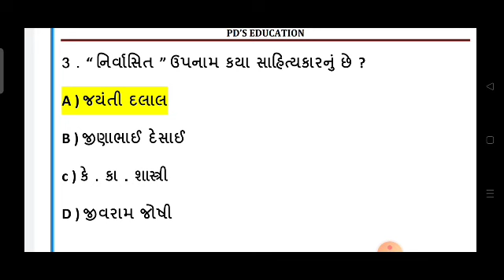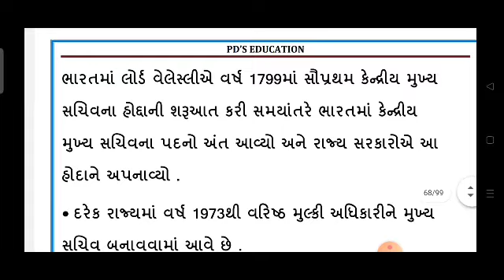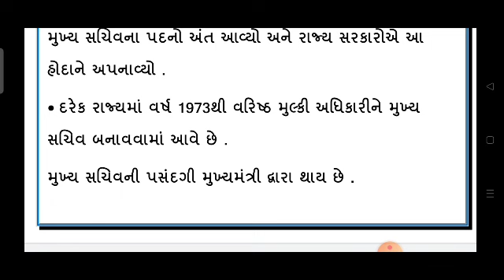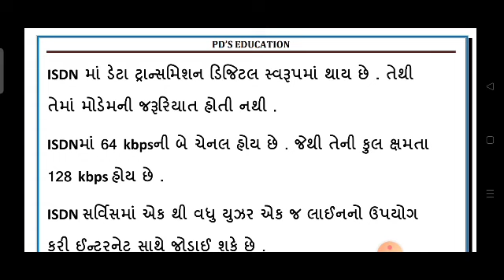senior Clerk Exam 2021|| DYSO MODEL PAPER 2021|| MAMLATDAR EXAM 2021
⭕️Free Live lectures || 06:55 PM⭕️

Date : 28/07/2021

📒📕વિષય : સિનિયર ક્લાર્ક &  DYSO મોડેલ પેપર

Must come all of u 🙏

નમસ્કાર વિદ્યાર્થીમિત્રો, 🙏🏻

Unacademy તમારા માટે લાવ્યું છે - Kanet's Tuesday - Weekly Economics Challenge. આ ટેસ્ટ સીરીઝ અમારા બેસ્ટ એજ્યુકેટર્સ માંથી એક એવા Kanet Sir દ્વારા તૈયાર કરવામાં આવી છે, જેઓ તમારા Economics વિષયનું જ્ઞાન ચકાસશે. જેઓ આ ટેસ્ટમાં વિજેતા બનશે તેમને Unacademy દ્વારા પુરસ્કાર આપવામાં આવશે.

ટોપ- 3 Live test વિજેતાઓને નીચે મુજબ પુરસ્કાર આપવામાં આવશે.
🥇Rank 1 - 1 મહિનાનું ફ્રિ પ્લસ સબસ્ક્રીપ્શન
🥈Rank 2 - ₹ 1000 નું અમેઝોન વાઉચર
🥉Rank 3 - ₹ 700 નું અમેઝોન વાઉચર

🕙 7:00 PM